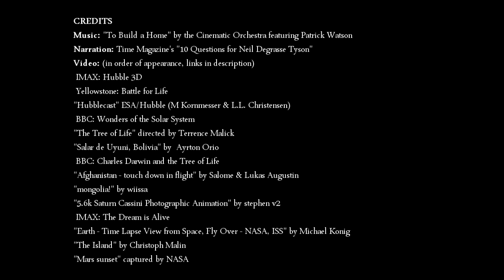The Most Astounding Fact (Neil deGrasse Tyson, HD)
CREDITS
Narration: "10 Questions for Neil Degrasse Tyson"

Video (in order of appearance):
"Salar de Uyuni, Bolivia" by Ayrton Orio (human eye)

Neil DeGrasse Tyson goes on to say "For me, that is the most profound revelation of 20th century astrophysics and I look forward to what the 21st century will bring us, given the frontiers that are now unfolding."

Special thanks to Carl Sagan, Neil Degrasse Tyson, Reid Gower, and NASA for their inspiration.